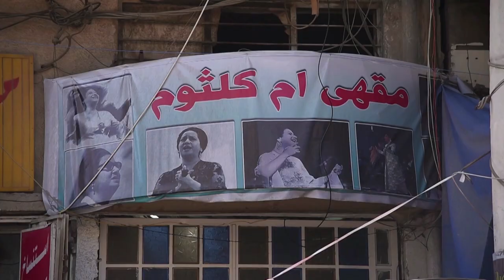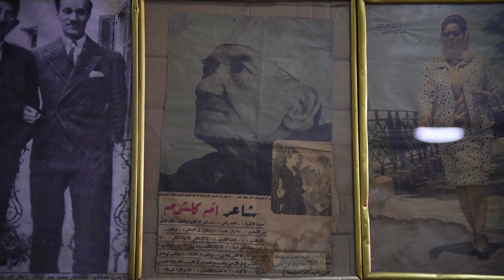مقهى كوكب الشرق يقاوم الاندثار في بغداد القديمة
بعدما كان ملاذاً لعشاق الموسيقى، بات مقهى أم كلثوم المسمى تيمنا بكوكب الشرق، يقاوم الاندثار، حاله في ذلك حال المسارح وأماكن ثقافية أخرى في شارع الرشيد التاريخي في العاصمة العراقية.